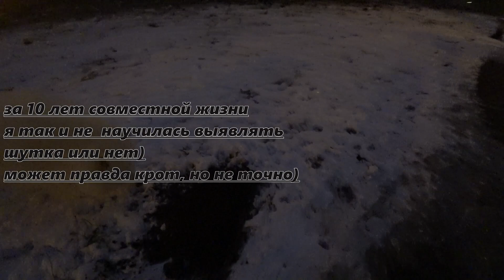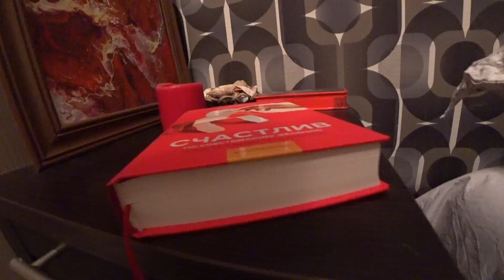Повседневная жизнь моей собаки | Самоед Миша и мы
Повседневная жизнь моей самоедской собаки и нас, как проходит наш день, что кушает самоед, как проводит свое время. Влог, Миша украла мое печенье со стола , ругаю ее, Миша гуляет и радуется снегу, Миша кушает пельмень, Миша привезла продукты из магазина в телеге.